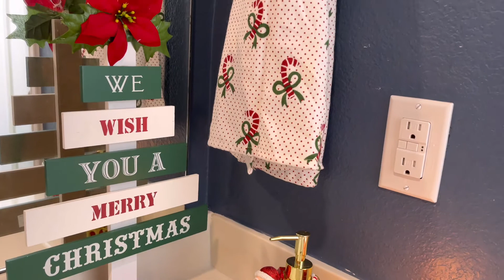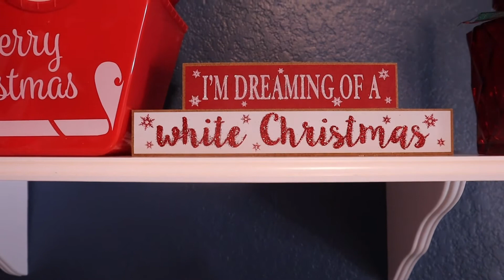NEW 2021 BATHROOM HOLIDAY DECOR | DECORANDO BAÑO NAVIDAD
SANTA CLAUS SHOWER CURTAIN

JAWO Christmas Shower Curtains for Bathroom, Festive Cute Cartoon Santa Claus with Many Gifts Merry Christmas Shower Curtains, 72X72 Inches

SANTA CLAUS TOILET SEAT

D-FantiX 3D Nose Santa Toilet Seat Cover Funny Christmas Decorations Bathroom Set of 5

SANTA SLEIGH

TINSEL TRUCK

TINSEL TRES

TINSEL TREE SKIRT